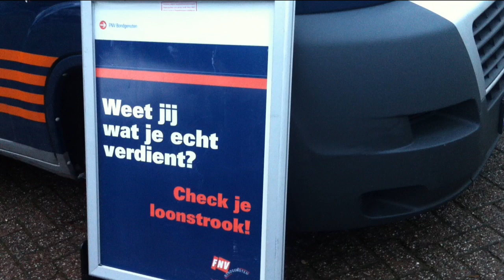Dutax-Kerstactie Bergen Op Zoom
Weer een succes nu in Bergen op Zoom. Tot morgen in Dordrecht.